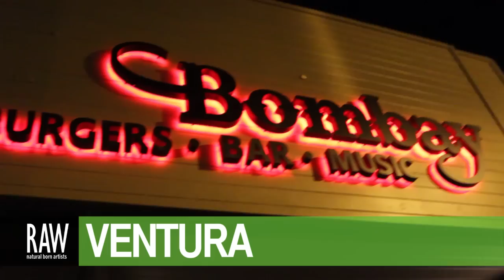8STOPS7 at RAW:Ventura Discovery 02/21/2013